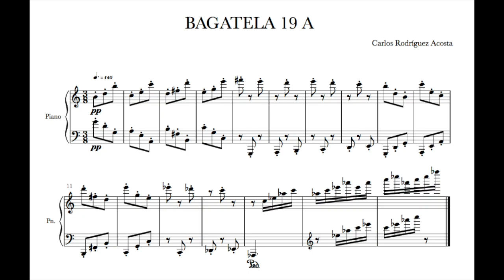BAGATELA 19 A